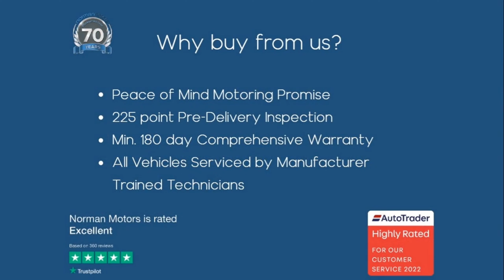BMW 1 Series 118i M Sport Shadow Edition offered by Norman Motors, Dorset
Make & Model : BMW 1 Series 118i M Sport Shadow Edition
Location details
Bournemouth Dealership
214-222 Wallisdown Road,
Bournemouth, Dorset,
BH10 4HZ

Poole Dealership
266 Bournemouth Road,
Poole, Dorset,
BH14 9AN